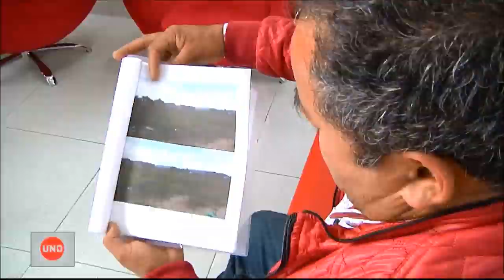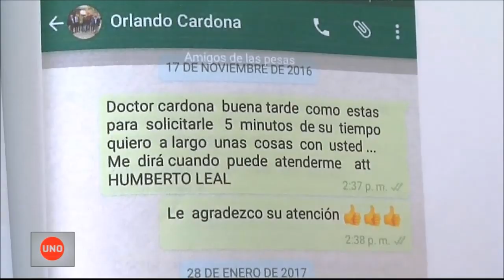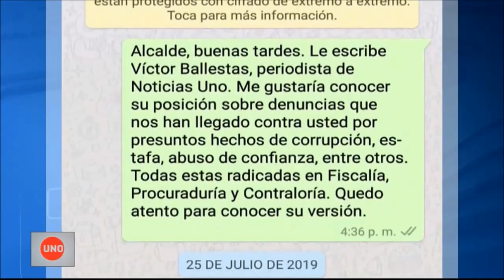Alcalde hizo contratos verbales con sus amigos y no les pagó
Un grupo de antiguos amigos del fiscal de Madrid, Cundinamarca, tuvo que acudir a la justicia para cobrar por las obras y suministros que él les pidió para el despacho y nunca les pagó. Cobrándole perdieron hasta la ropa.